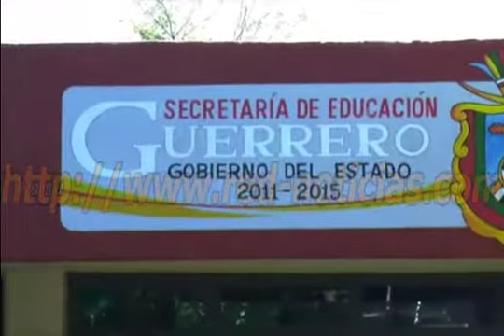RED Noticias - Egresados Ayotzinapa toman oficinas de la Sria. de Educación